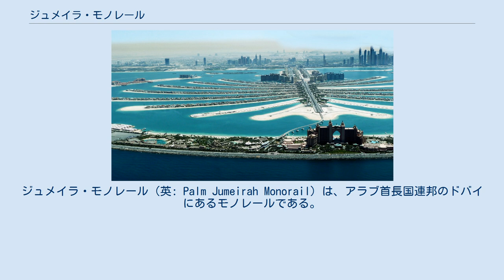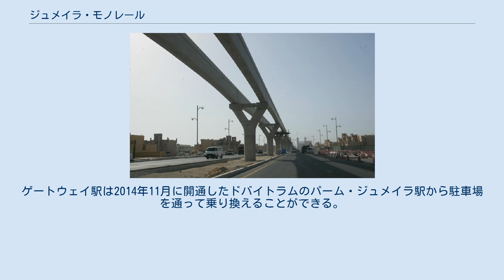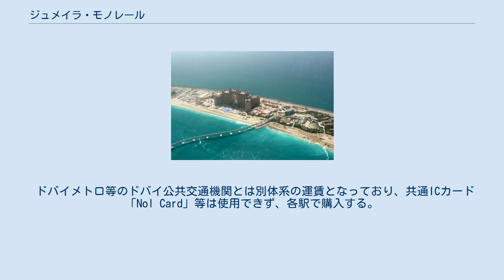ジュメイラ・モノレール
ジュメイラ・モノレール（英: Palm Jumeirah Monorail）は、アラブ首長国連邦のドバイにあるモノレールである。
 中東初のモノレールであり、人工島群のパーム・アイランド中にあるパーム・ジュメイラと対岸のジュメイラ地区を結ぶ、5.45kmの路線である。
 2009年4月30日に開業。
ゲートウェイ駅ではドバイ・トラムに接続する。
ドバイメトロレッドラインの駅まで延伸する計画がある。
 2006年3月、5.45kmの全線で建設工事が開始された。
担当したのは日本の丸紅。
2008年7月に軌条は完成し、11月より試験走行に入った。
跨座式のモノレールで、車両は日本の日立製作所。
全自動運転となるが非常時のために乗務員が乗車している。
レールに相当するPC桁の製作はオリエンタル白石である。
 駅は開業段階ではアトランティス・ザ・パームの「アトランティス・アクアベンチャー駅」と「ゲートウェイ駅」の2つだけだったが、2017年7月3日にアル・イテハド公園駅、2019年11月28日にはナヒール・モールの開業に合わせてナヒール・モール駅が開通した。
全部で5駅になる予定。
ゲートウェイ駅は2014年11月に開通したドバイトラムのパーム・ジュメイラ駅から駐車場を通って乗り換えることができる。
午前9時から午後10時頃までの間、終日11分間隔で運転されている。
 ドバイメトロの「ドバイ・インターネット・シティ駅」まで約2km延伸する計画がある。
 ドバイメトロ等のドバイ公共交通機関とは別体系の運賃となっており、共通ICカード「Nol Card」等は使用できず、各駅で購入する。
運賃は2020年9月時点でゲートウェイ駅からアトランティス・アクアベンチャー駅までは片道20ディルハム、往復30ディルハムとなっている。